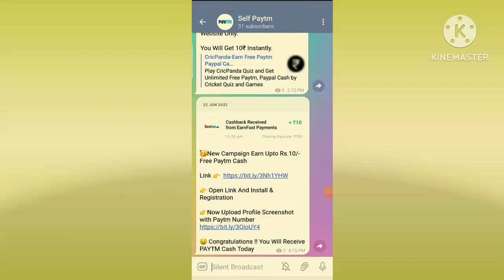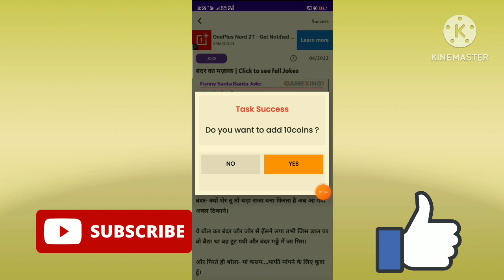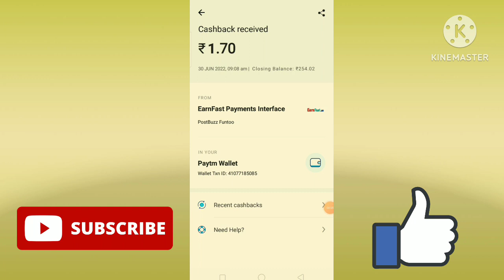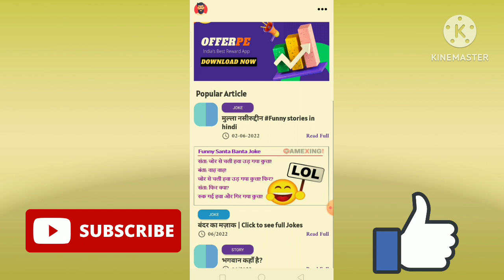जोक्स देखकर पैसे कमाए ₹500 / Best New Paytm Earning App without investment 2022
Telegram link. Self Paytm
Thanks.